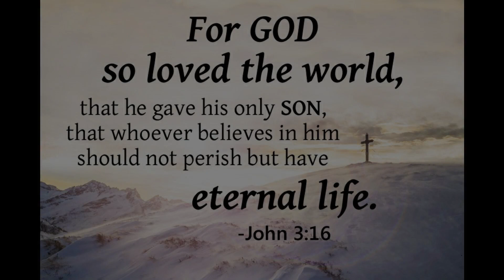FOR GOD SO LOVE THE WORLD